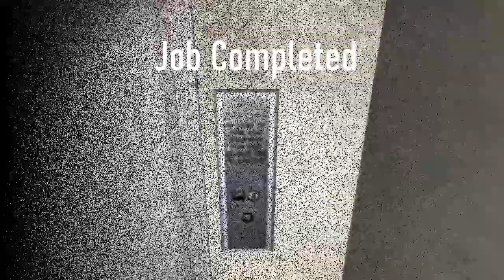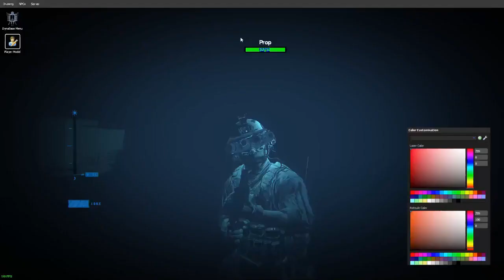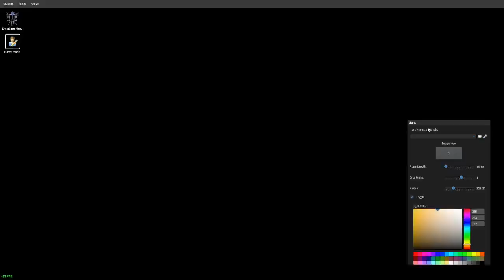The Stalker 6: 2 Weeks At Only Productions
Berkeley gets a security job, but little does he know The Stalker has him on his victim list. Shortly after Berkeley applying everything goes downhill.